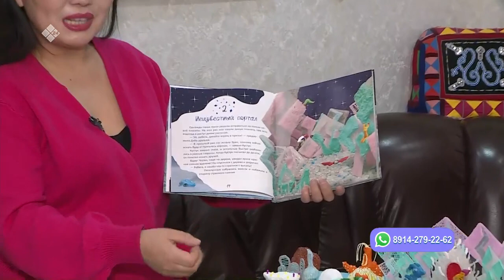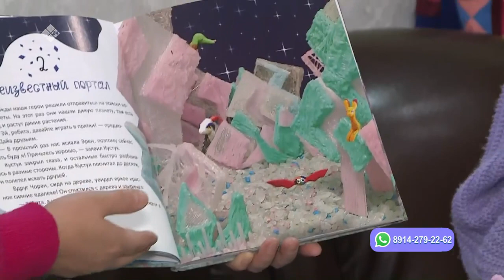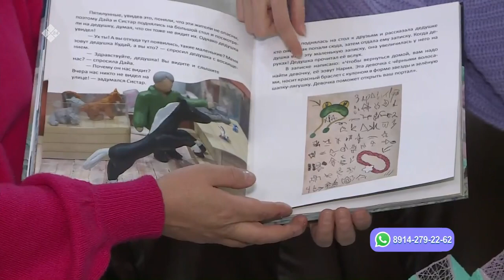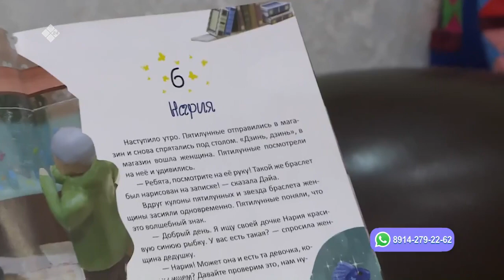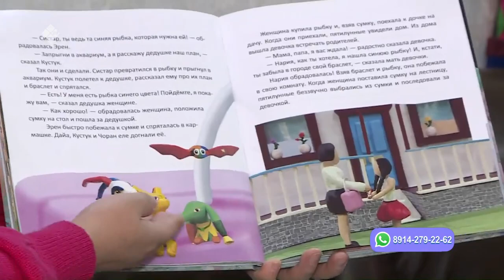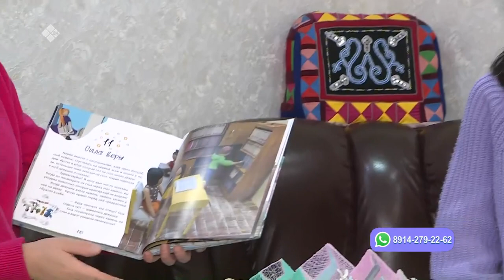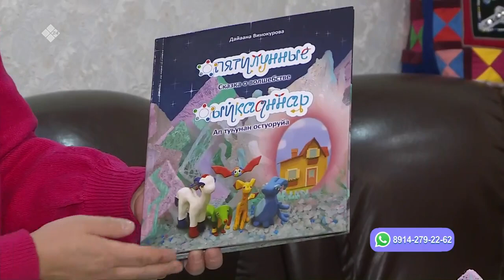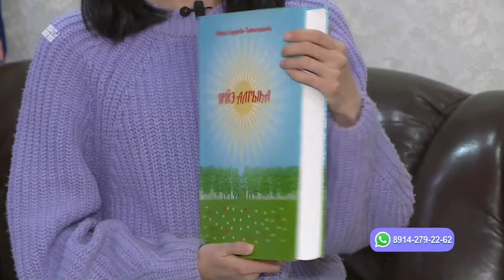«Саха сатаабата суох» биэриигэ: «Ыйкааннар» кинигэ ааптара Дайаана Винокурова ыалдьыттаата(21.12.22)